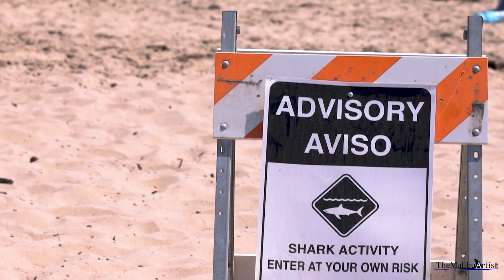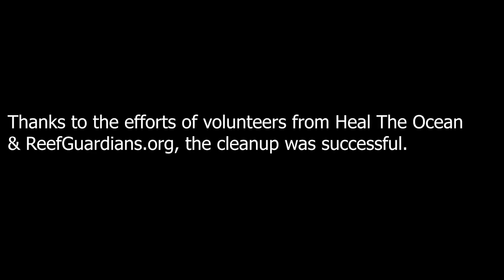Weißer Hai - spannende Begegnungen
Habt ihr schon mal weiße Haie von oben gesehen?
Oder überhaupt einmal einen weißen Hai? Wie gefährlich sind weiße Haie überhaupt?
Carlos ist professioneller Fotograf und FAA-zertifizierter Drohnenpilot mit Sitz in Südkalifornien.
Er hat seinen Youtubekanal „The MailbuArtist“  im Juli 2020 ins Leben gerufen, um über das Leben im Meer aus der Vogelperspektive zu informieren und aufzuklären. Sein Schwerpunkt liegt vor allem auf weißen Haien.
Carlos hat uns sein Video zur Verfügung gestellt, um noch mehr Menschen über weiße Haie aufzuklären.

Das sagt Carlos über sich selbst:
„Ich habe eine Leidenschaft für Kunst. Sie findet überall um uns herum statt, zu jeder Zeit. Meine größte Freude ist es, ihre Schönheit festzuhalten. Ob ich nun einen Hai aus der Vogelperspektive mit einer Drohne dokumentiere oder einen Geparden in der afrikanischen Steppe fotografiere - ich glaube, dass Schönheit überall um uns herum ist. Die Fotografie ist eine der größten Schöpfungen der Menschheit. Die Fotografie ermöglicht es einem Künstler nicht nur, einen Moment in der Zeit festzuhalten. Sie ermöglicht es, das Leben in seinen nackten Elementen einzufangen. Sie fängt die verletzlichen Momente ein, die ehrlichen Momente, die Freude, den Schmerz, die Schönheit und vielleicht das wichtigste Element: die Liebe. Aus diesem Grund habe ich 2001 eine Kamera in die Hand genommen. Seitdem halte ich Momente fest.[…]

Ich bin KEIN Meeresbiologe oder Naturforscher. Ich ermutige zu einer unabhängigen Überprüfung der Fakten über wissenschaftliche Kanäle. Ich werde mich bemühen, alle Informationen, die ich auf YouTube bespreche, wann immer möglich zu zitieren.  Mein Ziel ist es, mit Hilfe von Fotografie und Drohnen ein Bewusstsein für die Tierwelt und die Natur um uns herum zu schaffen. […]“

"Eighty Six Instrumental" By Steven Keech

E3VCPQ3LFLVAK1WU

Der World Wide Fund For Nature (WWF) ist eine der größten und erfahrensten Naturschutzorga-nisationen der Welt und in mehr als 100 Ländern aktiv. Weltweit unterstützen ihn rund fünf Milli-onen Förderer. Das globale Netzwerk des WWF unterhält 90 Büros in mehr als 40 Ländern. Rund um den Globus führen Mitarbeiterinnen und Mitarbeiter aktuell 1300 Projekte zur Bewahrung der biologischen Vielfalt durch.

Wichtigste Instrumente der WWF-Naturschutzarbeit sind die Ausweisung von Schutzgebieten und die nachhaltige, also naturverträgliche Nutzung unserer Naturgüter. Darüber hinaus engagiert sich der WWF für eine Verringerung der Umweltverschmutzung und eines verschwenderischen Konsums auf Kosten der Natur.

Weltweit setzt sich der WWF Deutschland in 21 internationalen Projektregionen für den Natur-schutz ein. Schwerpunkte sind dabei der Erhalt der letzten großen Waldgebiete der Erde – sowohl in den Tropen als auch in gemäßigten Regionen –, der Kampf gegen den Klimawandel, der Einsatz für lebendige Meere sowie die Bewahrung von Flüssen und Feuchtgebieten weltweit. Der WWF Deutschland führt außerdem zahlreiche Projekte und Programme in Deutschland durch.

Das Ziel des WWF ist klar: Gelingt es uns, die größtmögliche Vielfalt an Lebensräumen dauerhaft zu bewahren, dann können wir auch einen Großteil der weltweiten Tier- und Pflanzenarten retten – und damit zugleich das Netzwerk des Lebens erhalten, das auch uns Menschen trägt.